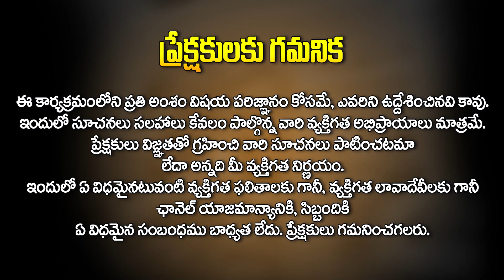నవంబర్ 2 తేదీ లోపు మేష రాశి వారికి జరగబోయేది ఇదే | Mesha Rasi phalithalu october | Koteshwara Sharma